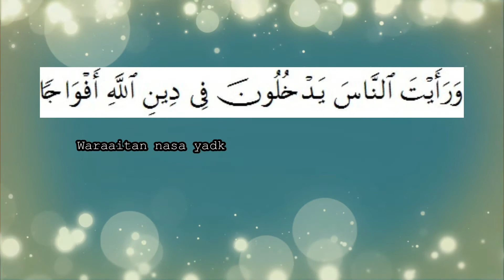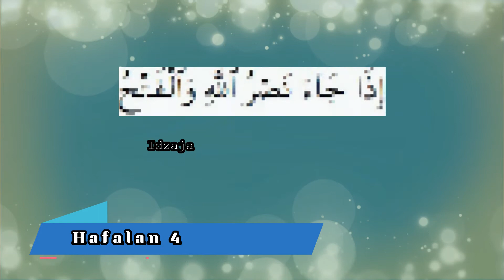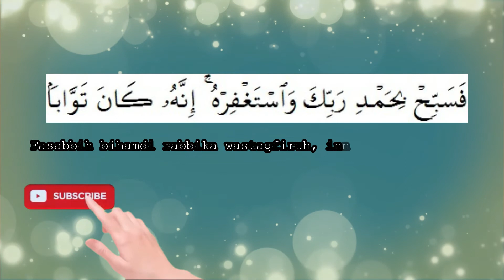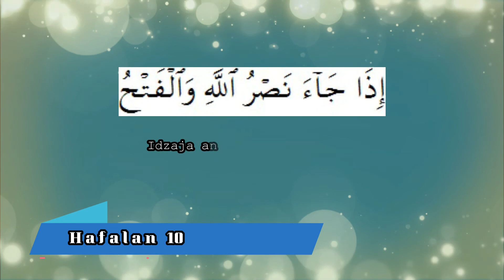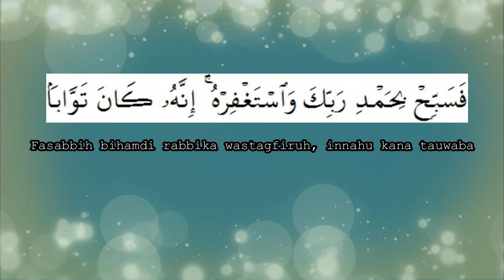Menghafal Surat An Nashr ayat 1 sampai 3 (10 kali)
Pada video sebelumnya telah admin rilis video yang berjudul Surat An Nashr beserta Artinya per ayat (ayat 1 sampai 3), video kali ini masih tentang surat An Nashr tetapi untuk kita belajar menghafalnya yaitu Menghafal Surat An Nashr ayat 1 sampai 3 (10 kali). Kiranya video ini dapat kita manfaatkan secara maksimal semoga dapat berguna bagi Sahabat semua.

Semoga bermanfaat